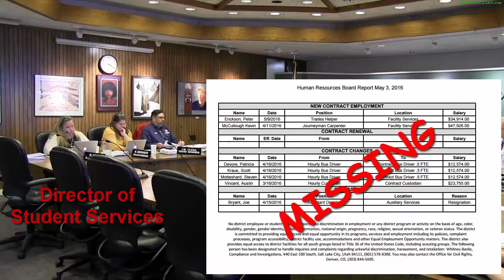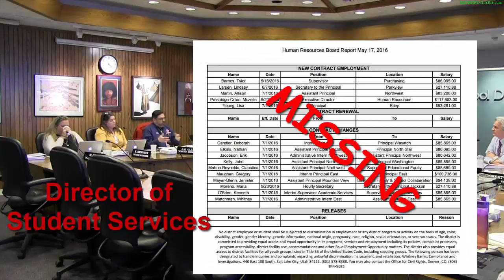Board President & VP Shield the Superintendent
Salt Lake School Board - May 17, 2016